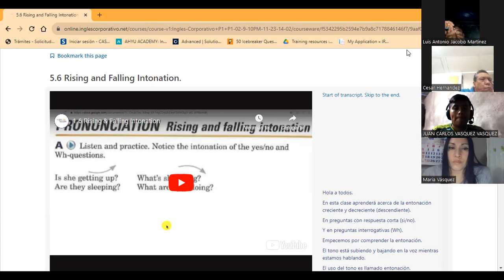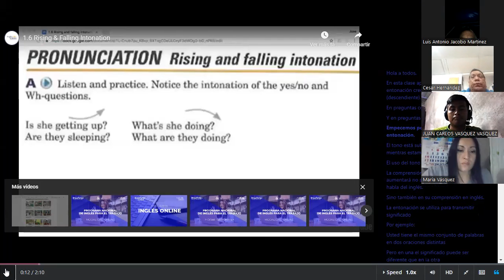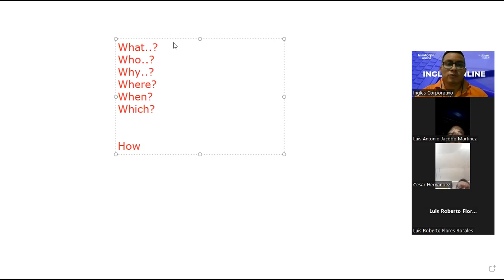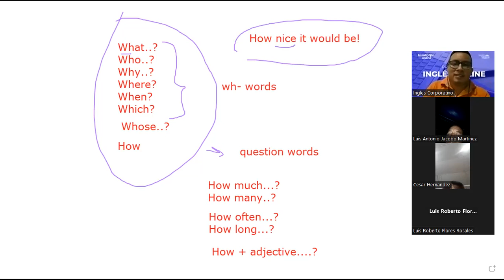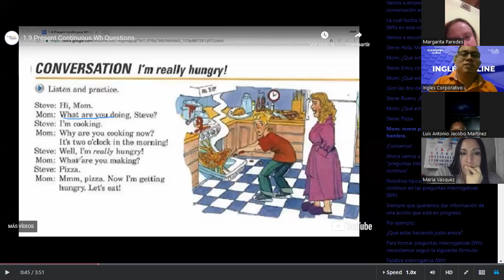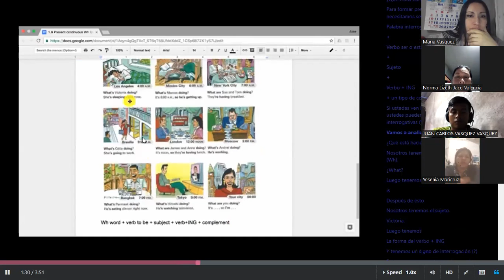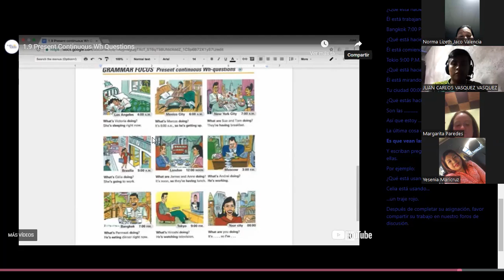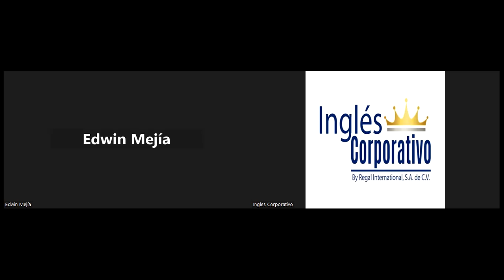SESSION 15-12-12-23-FI-REGA-147-ARGUETA-WH QUESTION WITH PRESENT CONTINUOUS